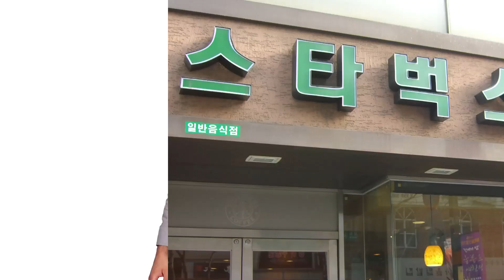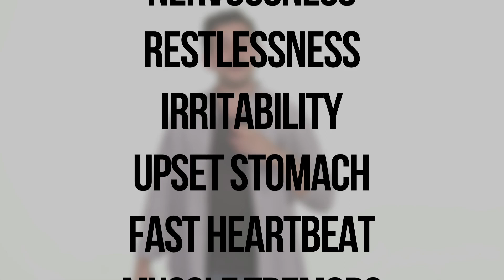Starbucks' Top 5 Most Caffeinated Drinks!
Here are the most caffeinated drinks at Starbucks!

Attention: SourceFed
6433 Topanga Canyon Blvd. #805